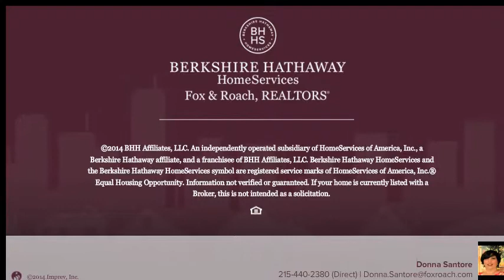1429 S ETTING ST PHILADELPHIA, PA 19146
Donna Santore Berkshire Hathway HomeServices, Fox & Roach - Center City-Society Hill
3 beds 1.0 baths